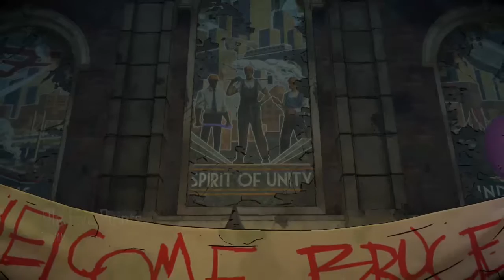Lets Play | Batman: The Enemy Within | Episode 3 Pt. 1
Factor is back in the lounge to continue on with the Batman TellTale series game! This is episode 3 and now that Catwoman is back in the picture, we need to find out her involvement.